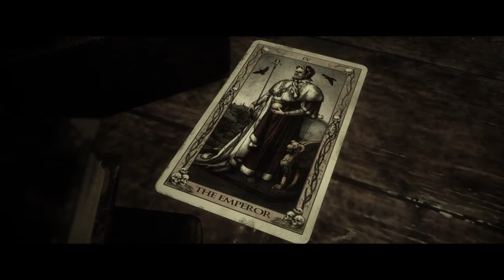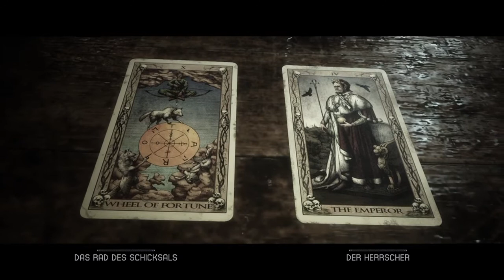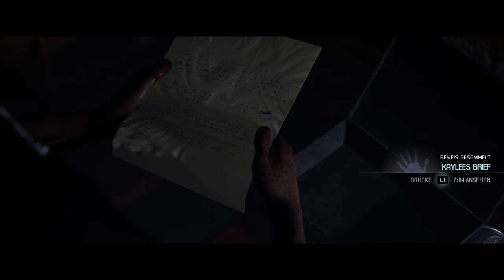25 Jetzt wendet sich das Blatt | The Quarry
The Quarry Gameplay Deutsch Uncut